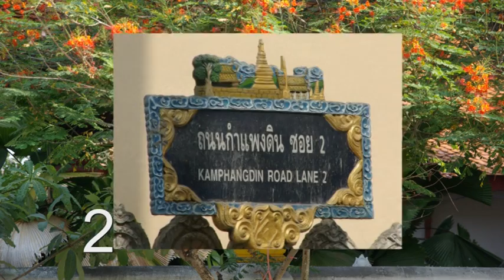Ausschnitte2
in einem 16:9 Film wird ein 4:3 Film eingebettet und darin eine Zoomfahrt durchgeführt dazu noch das Hochformat